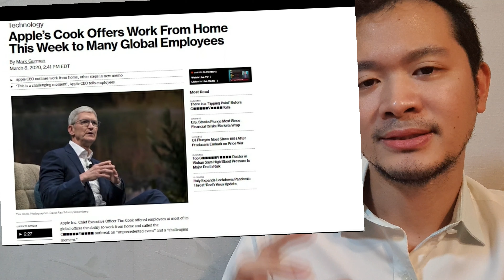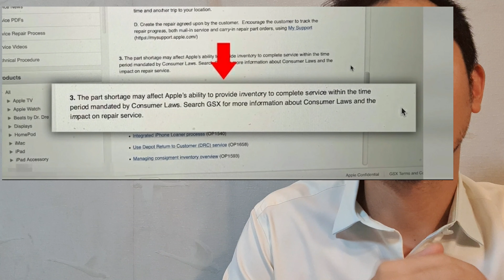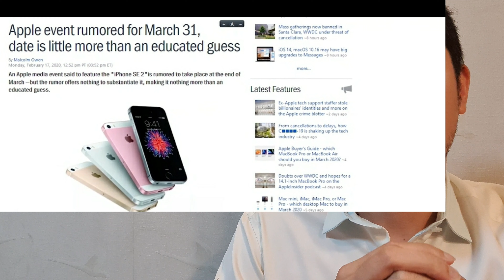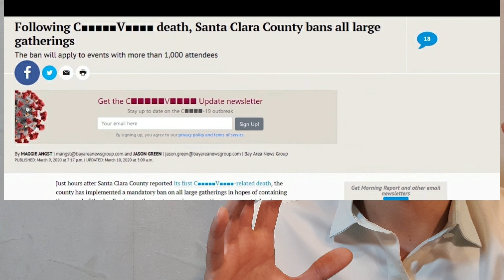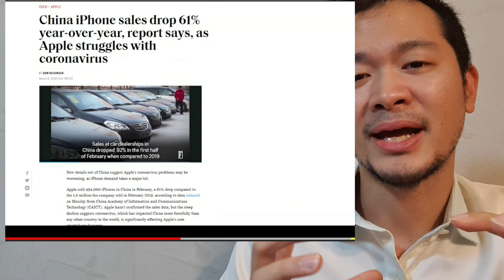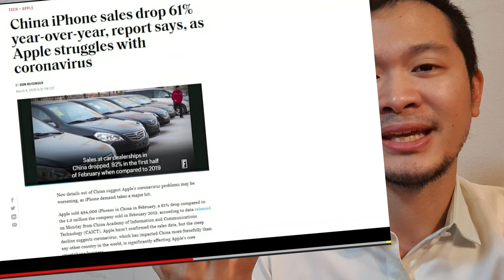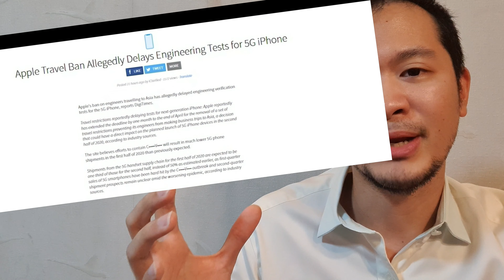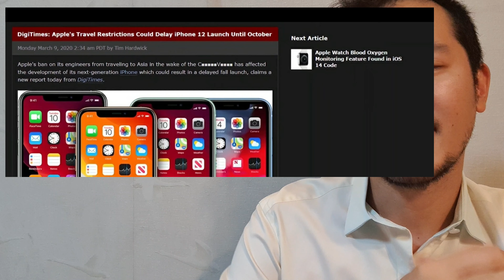iPhone 9 หรือ SE2 สรุปไม่มา?! iPhone 12 หยุดการผลิต!? ข่าวสารล่าสุดมีแต่ความเศร้าใจ:(:(